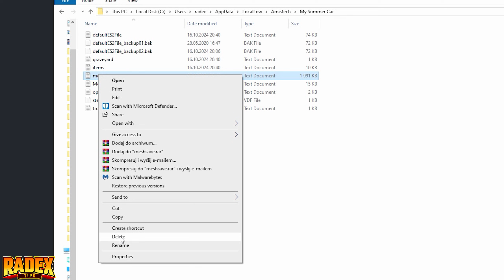HOW TO FIX DENTS (BODY) FOR FREE - My Summer Car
► MSC FB Group - join now :) ✔

My Setup:
Processor: Intel i7-9700F
Graphics card: GeForce RTX 2060 SUPER
Motherboard: Asrock Z390 PRO4
RAM: 2x16GB Kingston HyperX FURY; 3200MHz, CL 16
SSD: Samsung 970 EVO Plus (2TB)
Monitor: 2x LG 32GK650F (2K, 144Hz, 32 inches)
Water cooling: NZXT Kraken X52
Housing: be quiet! Silent Base 601 Black
Steering wheel: Logitech G29 + Shifter